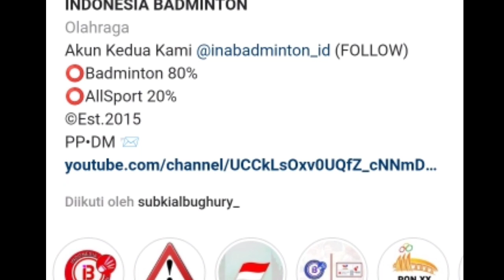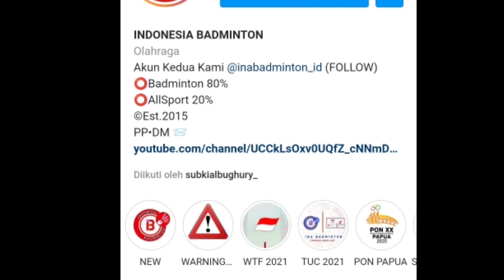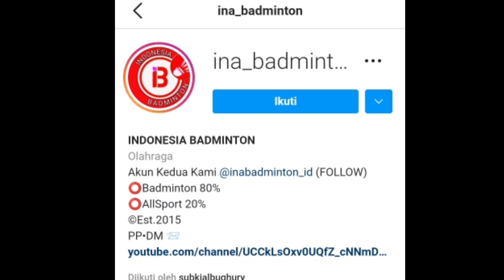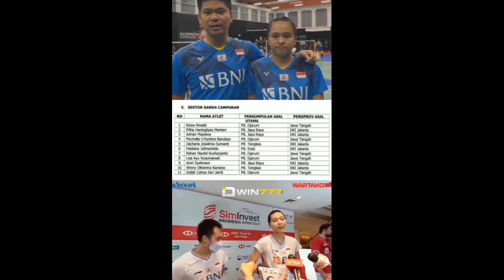VIRAL ‼️Banyak Atlet Ternama di Coret Pelatnas, Ketua PP PBSI Minta Jangan Ada Kontroversi.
Banyak coret nama atlet pejyang bangsa, Ketum PP PBSI Agung Firman Sampurna soroti netizen yang berlebihan. Netizen tuding balik ia yang bikin kontroversi.

CATATAN: GAMBAR HANYA ILUSTRASI
Terimakasih kami ucapkan bagi kalian yang sudah mendukung dan nyempetin nonton video kami. kami akan selalu memperbaiki channel ini. mohon luangkan waktu jika ada ide dan masukan. tulis di kolom komentar ya...

admin:  *Demi Waktu youtube channel*